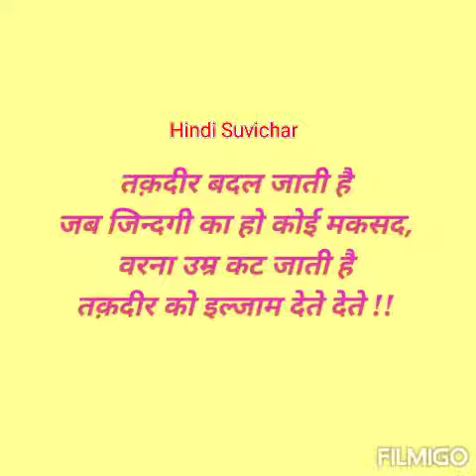Useful Knowledge -(42)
1. Useful Knowledge
2. Hindi Suvichar for your life motivation.
3. Word of the day for improve your english         vocabulary.
4. Question of the day for growing your Knowledge.
5. Full forms of the day for growing your g.k.